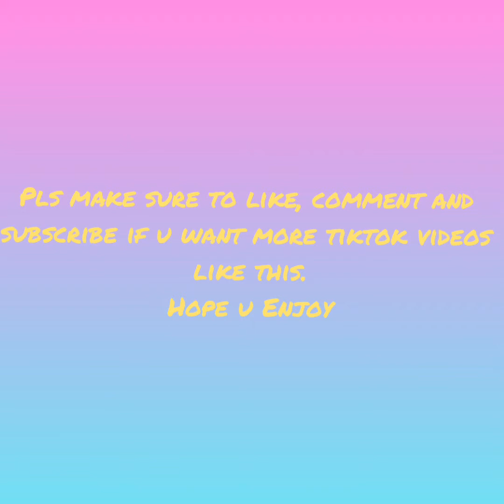I Got a stank Ass | New funny Tiktok Dance Challenge 😅😅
Got a stank ass walk | NEW tiktok meme dance
 challenges.